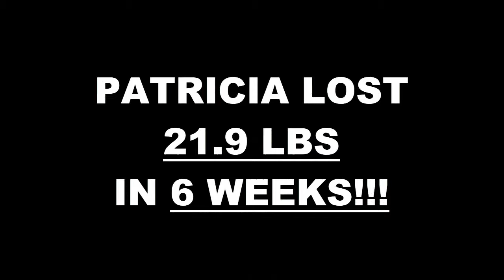San Antonio TX Weight Loss Fitness 6 Week Challenge Results - Patricia N.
We will now check the result of Patricia's 6 week weight loss challenge!